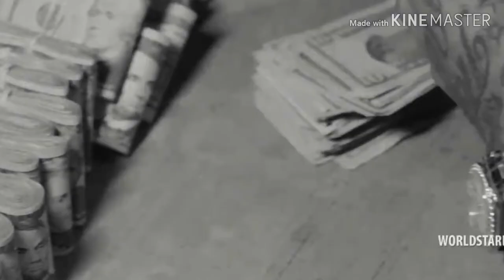Money in our Hands ft. Andrew Yang 2020